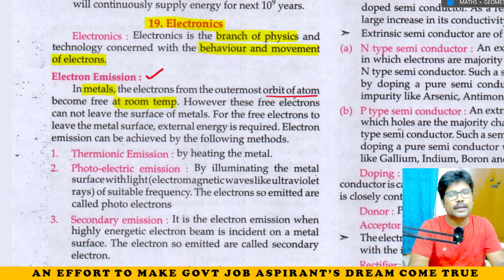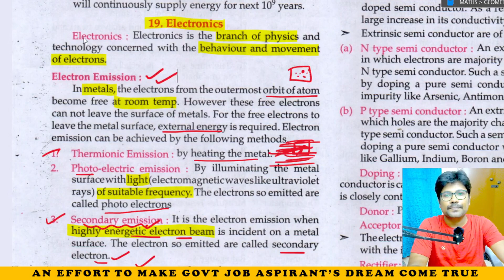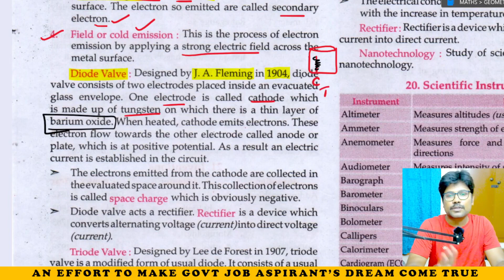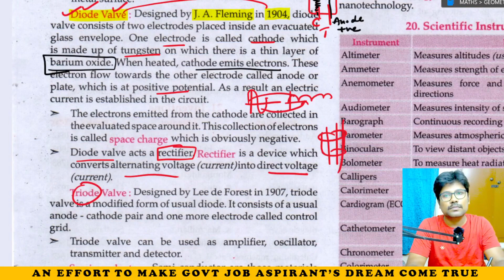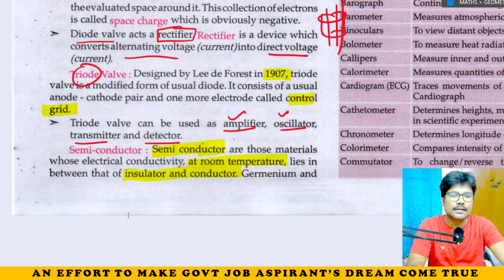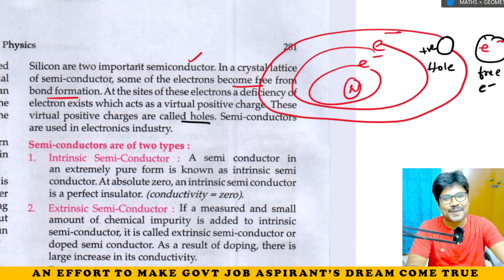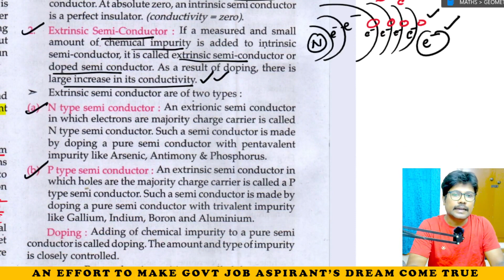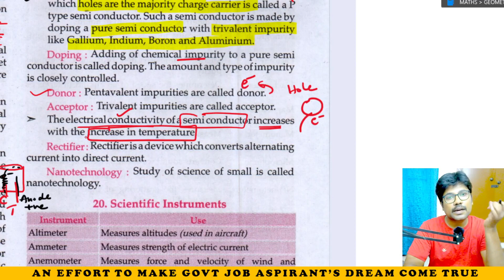LUCENT PHYSICS || CHAPTER 19 - ELECTRONICS || IN TELUGU || BY ADITYA